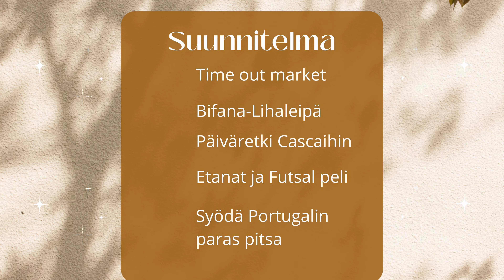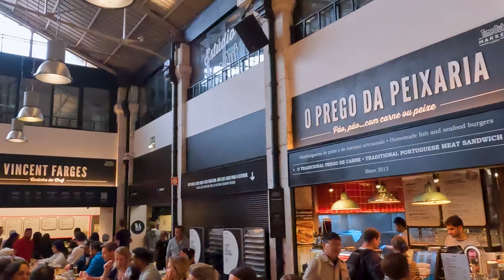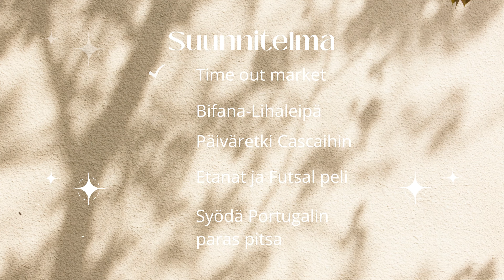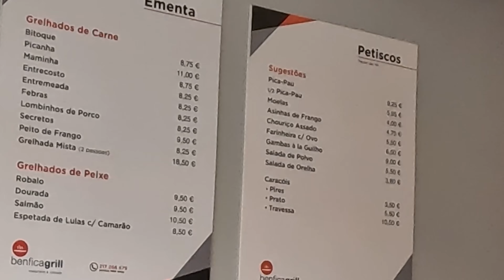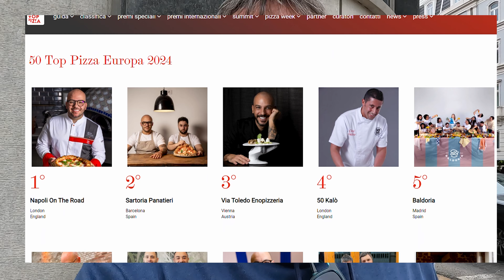Ihan Turistina Lissabonissa | Testissä Portugalin Paras Pizzeria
Tervetuloa mukaan herkulliselle matkalle Lissaboniin, jossa maistelen pitsaa portugalin parhaaksi valitussa pizzeriassa eli Forno D'orossa, tutustun Lissabonin kauniisiin ja historiallisesti rikkaisiin paikkoihin, käyn Time Out Marketilla nauttimassa katkaravuista, seuraan jännittävää futsalmatsia ja ennen sitä maisteln etanoita. Ehdin myös käymään päiväretkellä upeassa Cascaisin kaupungissa.

Ilahduttakaa Martinia ja seuratkaa häntä Instagramissa, siellä on kivoja pätkiä Portugalista ja muualta.  1. /martinviitin 2. /flingern_martin